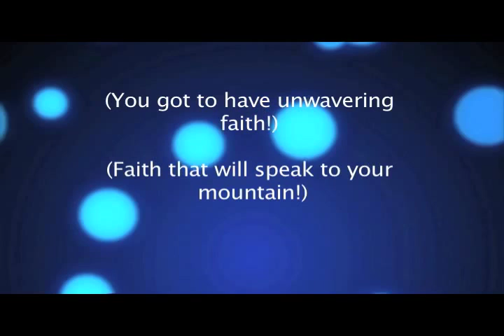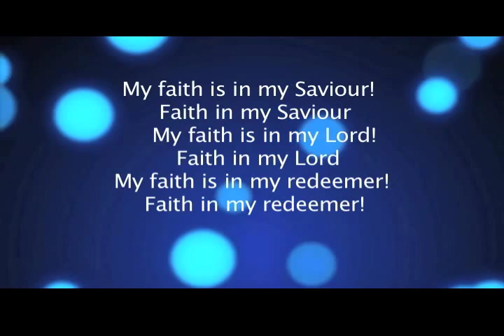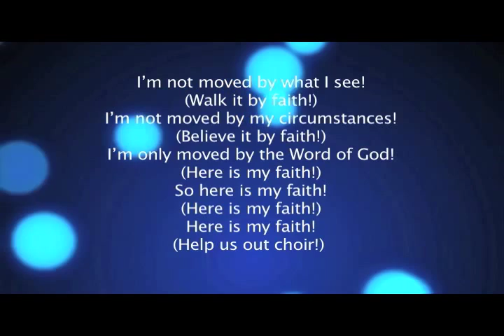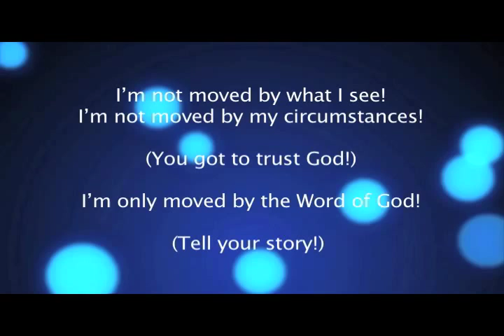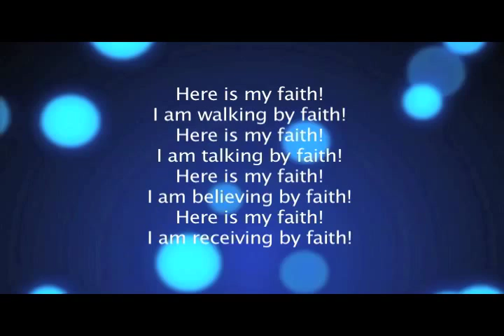Where Is Your Faith (Lyric)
Hit single from Live in Worship by Bishop Gary Hawkins Sr.